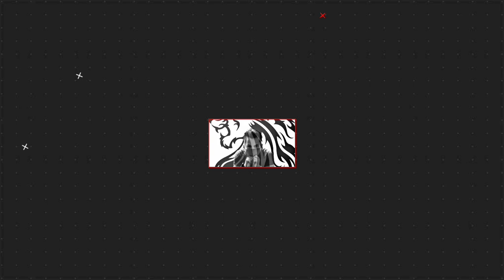WEATHER UPDATE TODAY | BAGYO SA LABAS NG BANSA ALAMIN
SYNOPSIS: Intertropical Convergence Zone (ITCZ) affecting Southern Luzon, Visayas, and Mindanao. Northeasterly Surface Windflow affecting Northern Luzon.

etro Manila, CALABARZON, MIMAROPA, Bicol Region, and Western Visayas Cloudy skies with scattered rainshowers and thunderstorms ITCZ Possible flash floods or landslides during moderate to at times heavy rains

Cagayan Valley and Aurora Cloudy skies with scattered rainshowers and isolated thunderstorms Shearline / Northeasterly Surface Windflow Possible flash floods or landslides during moderate to at times heavy rains

Batanes and Babuyan Islands Cloudy skies with light rains Northeasterly Surface Windflow No Significant impact

DOST-PAGASA SITE
WINDY APPS
ZOOM EARTH